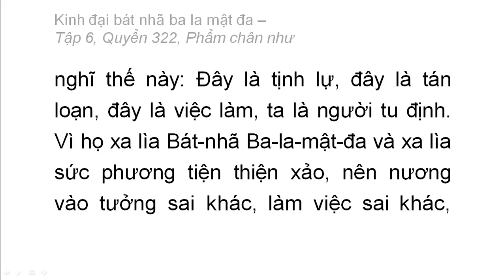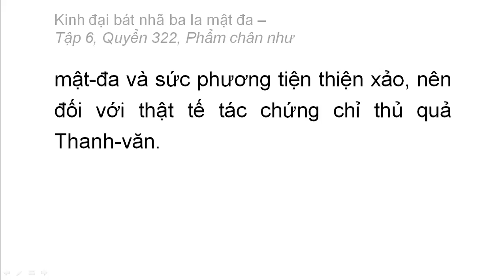Quyển 322: Kinh đại bát nhã ba la mật đa - Phẩm chân như (rất hay) (322/600) (14)